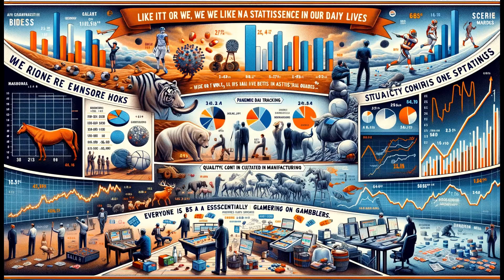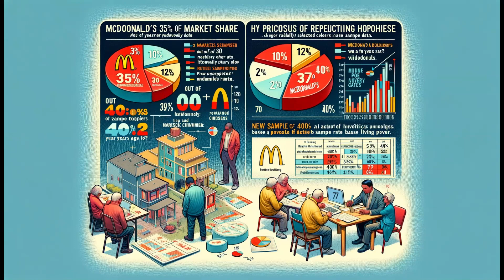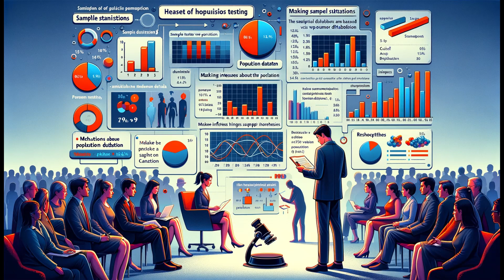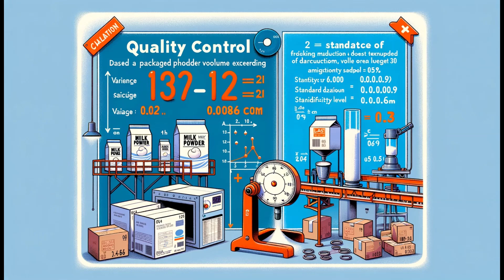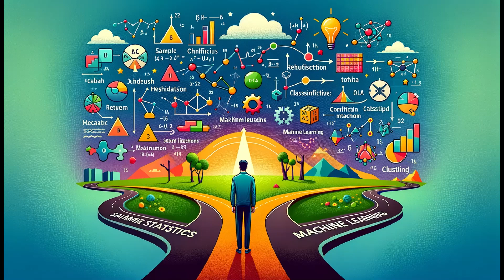統計分析與我何干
統計分析可以離我們很遠，也可以很近。如果你完全相信媒體報導，習慣道聼塗説，人生中不做任何判斷和決定，那麼可以完全忽視。

Learn Statistics and AI: